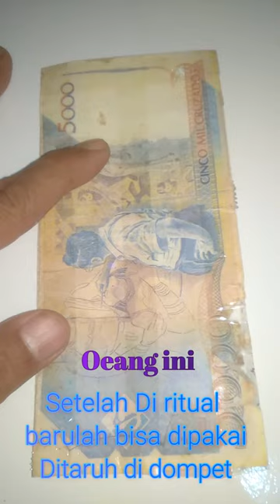Enzim Oeang Brazil